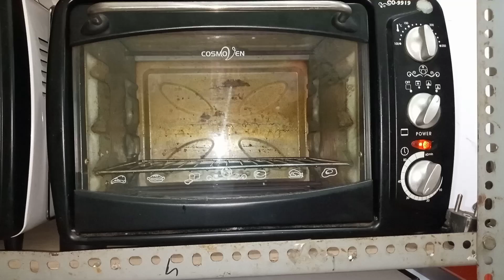Bolu lapis surabaya ekonomis hanya empat telur anti gagal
BAHAN A
80 gr margarin
60 gr gula pasir
50 gr tepung terigu
4 butir telur
1/² sdt sp/tbm/ofalet
1 SDM tepung maizena
1 sdm susu bubuk
1 bungkus vanelli bubuk

BAHAN LAPISAN COKLAT /B
80 gr margarin
60 gr gula pasir
50 tepung terigu
4 butir telur
1/²sdt sp
1 sdm maizena
1 sdm susu bubuk
1 bungkus vanelli bubuk
1 sdm coklat bubuk
1/2sdt coklat cair
selai stroberi